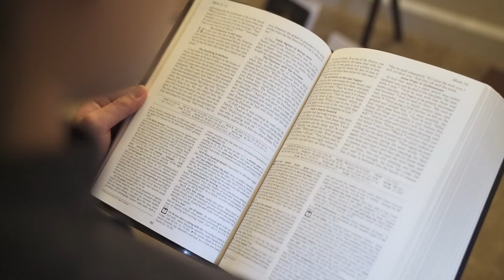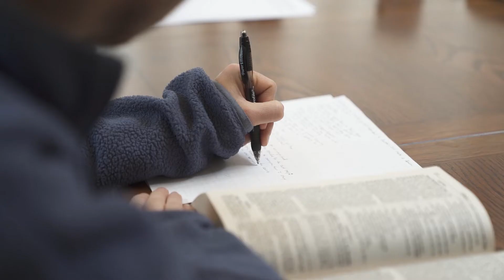A Day in the Life of a Mercy Missionary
Mercy Mission PDX is a ministry of outreach to the homeless of St Michael parish in Portland, OR. Mercy Missionary is a year of volunteer service for young adults.